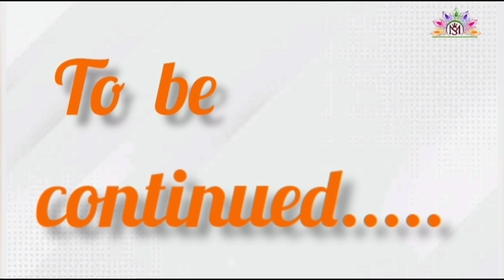252 Vaishnav Varta"दो सो बावन की वार्ता एक सौ उनसठवें वैष्णव "स्त्री-पुरुष" भावप्रकाश"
252 Vaishnav Varta"दो सो बावन की वार्ता एक सौ उनसठवें वैष्णव "स्त्री-पुरुष" भावप्रकाश"

252 Vaishnav Varta "Do So Bavan Vaishnav Varta Ek So Unsathaven Vaishnav 'Stri-Purush" Bhavprakash"